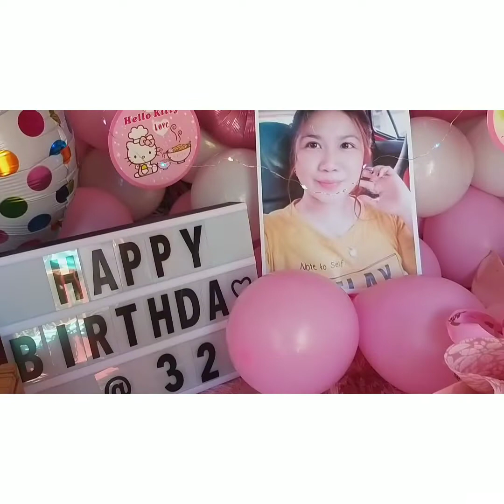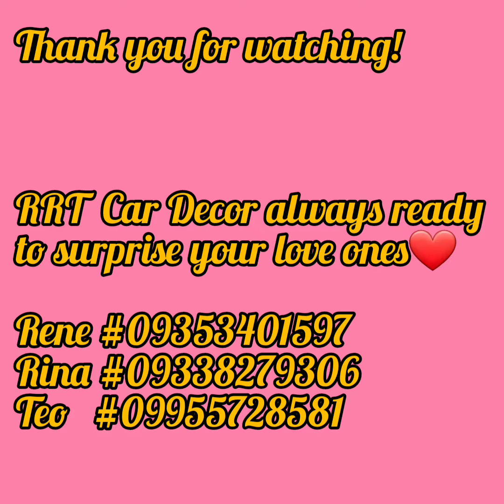DESIREE @32 /RRT CAR DECOR SURPRISE#10/HELLO KITTY DESIGN/ NOVEMBER O1,2021/TEO REIGN